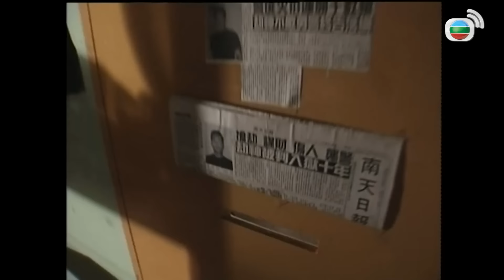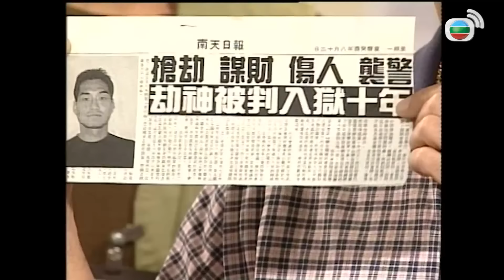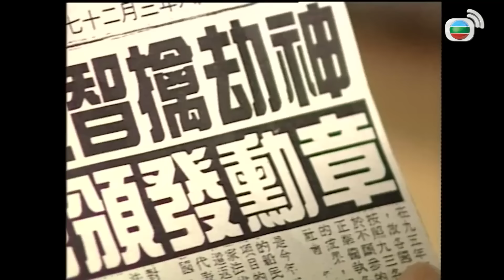TVB Lực Lượng Phản Ứng tập 16/20 | tiếng Việt | Âu Dương Chấn Hoa, Quan Vịnh Hà | TVB 1998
Phim TVB Lực Lượng Phản Ứng (Armed Reaction)
Diễn viên: Âu Dương Chấn Hoa | Đằng Lệ Danh | Quan Vịnh Hà | Ngụy Tuấn Kiệt | Chu Mễ Mễ | Diêu Lạc Di | Sở Nguyên | Mã Hải Luân | Mã Đức Chung | Kênh TVB kinh điển

✨Nội dung phim: Từ nhỏ, Trần Tam Nguyên đã chịu sự ảnh hưởng của chú mình là Trần Tiểu Sanh, cô gia nhập đội cảnh sát làm sư tỉ cầm sung và trở thành bạn tốt của Chu Tố Nga. Sau khi ly hôn, Tố Nga quen biết Trần Tiểu Sanh, hai người từ đôi oan gia đấu khẩu dần trở thành tình nhân. Tam Nguyên vì có biểu hiện xuất sắc nên được điều chuyển qua tổ chống mại dâm, hợp tác cùng Trình Phong, trở thành một đôi “anh em” tốt, nhưng một lần tình cờ, cô phát hiện Trình Phong có tình cảm với mình. Nhưng khi hai người ở bên nhau, Tam Nguyên lại đột nhiên ngừng bước…